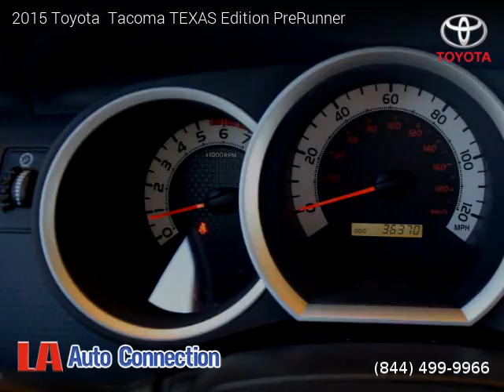2015 Toyota Tacoma TEXAS Edition - La Auto Connection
2015 Toyota  Tacoma TEXAS Edition

One owner vehicle, Clean title, Extended Warranty Available, 36,369 miles, Automatic, Pickup, RWD: Rear Wheel Drive, 4 doors, 6 cylinders, Gasoline, MPG City 17 and 21 in Hwy.